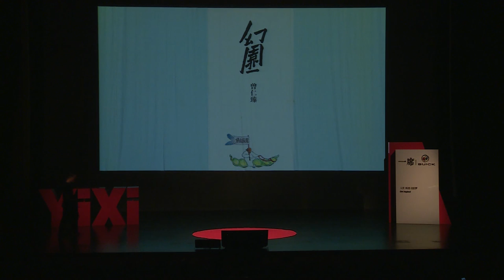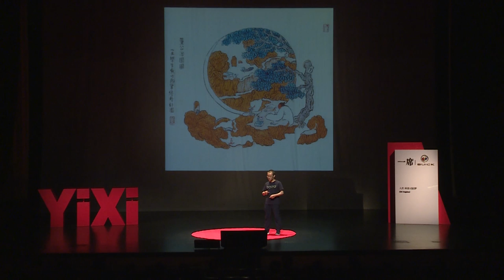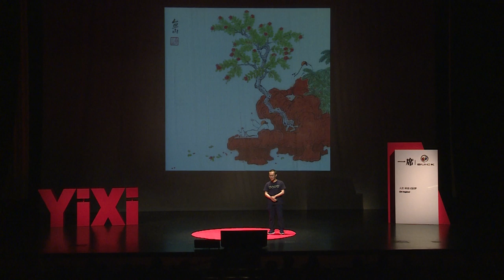【一席】曾仁臻：幻園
曾仁臻，建築師，為了設計可居可遊的園子，他學習古人遊歷山水，參照《江南園林志》逐一將現存的江南園林遊歷一遍，再通過方尺小畫，重新想像生活居遊的可能。幻园系列画作已收录于新书《草间居游》出版。
「作爲一個建築師，或者是作爲一個設計師，與其説是在設計房子，不如説是在設計生活。」